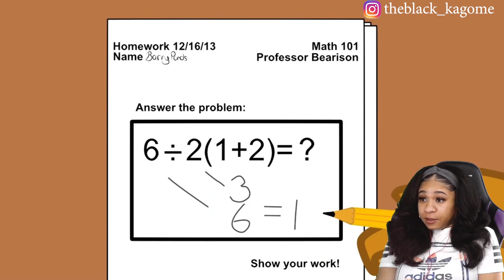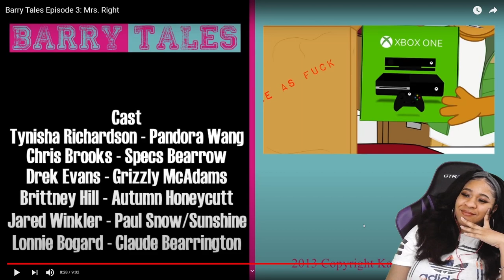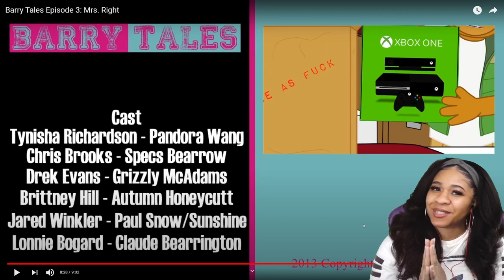BARRY TALES EPISODE 3: MRS. RIGHT | reaction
✨About me✨
Favorite movie: Titanic
First, anime saw: Dragon Ball
Favorite ice cream: banana split
My personality: shy and introverted
Favorite comedian: Dave Chappelle
Favorite Adultswim show: ATHF
 *favorite episode: Hand Banana 😅
My regrets: I wish I never stopped drawing
First game ever played: EvilZone on ps1
Favorite season: Fall 🍁
Favorite food: Tacos and rice 🌮
Favorite Hobbie: I have a lot!🥴
Favorite music: indie, house, Lofi, electronic, R&B/Soul